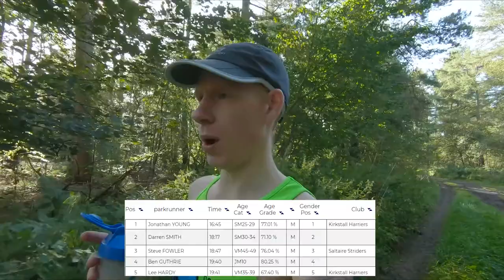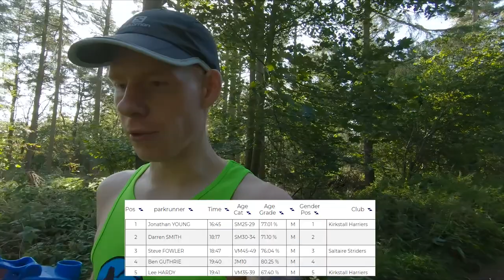La Palma To Park Run - Training For A Winter Fell Series Vlog S1 E1 | TTP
My first Running Vlog & episode 1 in the Running Diaries - we're off to sunny La Palma doing hill reps and hitting the trails before capping the week off with Park Run. Only 2 weeks until my first race of the Esk Valley Winter Fell Series and I'm still not sure whats in the legs.

Another 30+ mile week of a progressive plan. We're only just getting started, I expect that volume along with the intensity to ramp up over the coming months!

Shot with the GoPro Hero 7 Black.